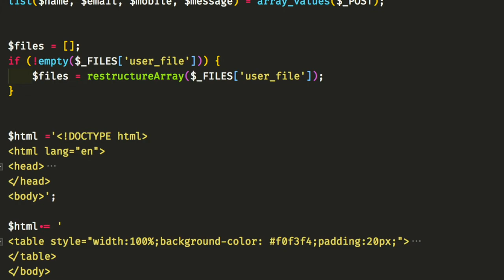Send an E-Mail with Attachment Using jQuery, Ajax and PHP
This video is Glimpse of Send an E-Mail with Attachment Using PHP , jQuery and Ajax. I am going release series of video tutorial on How send email with attachment using PHPMailer right from scratch.

1. Create Responsive HTML5 Contact Form using Bootstrap 4
2. Adding Form Validation Using jQuery Validation Plugin
3. Uploading Form data using jQuery Form Plugin via Ajax without Refreshing page
4. How install PHPMailer Using Composer
5. Handling Posted data and files using PHP
6. Creating Simple Email template
7. Sending Email with Attachment using PHPMailer from localhost